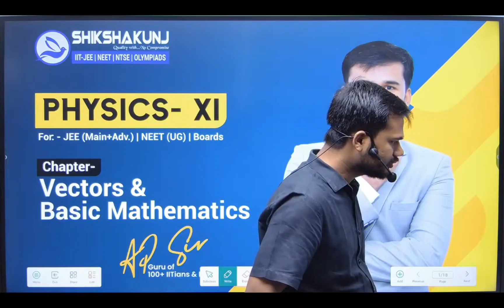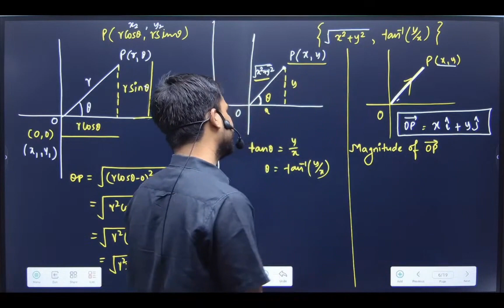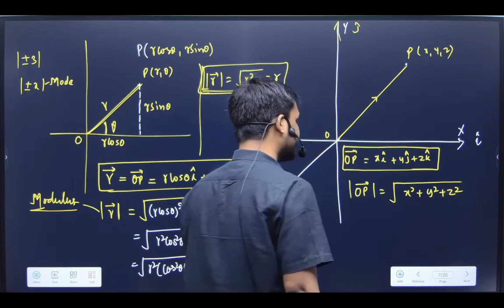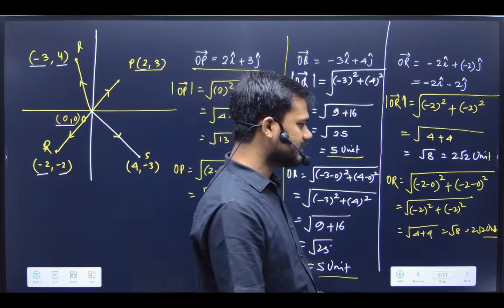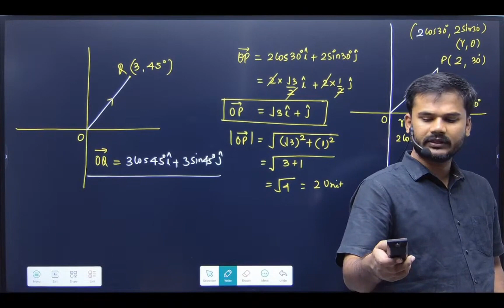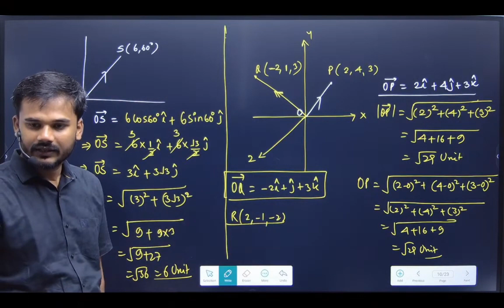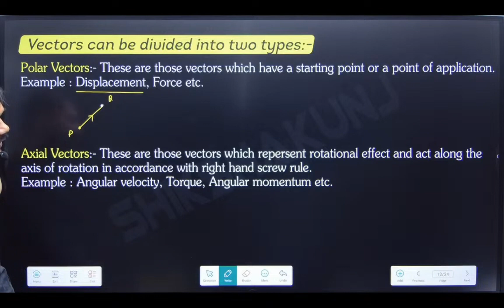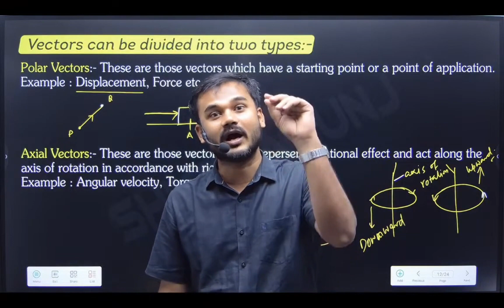VECTORS & BASIC MATHEMATICS | PHYSICS- XI- IIT JEE NEET BOARD | AP SIR | SHIKSHAKUNJ